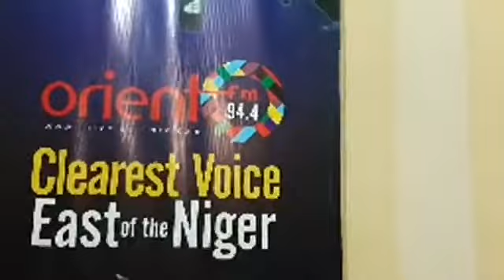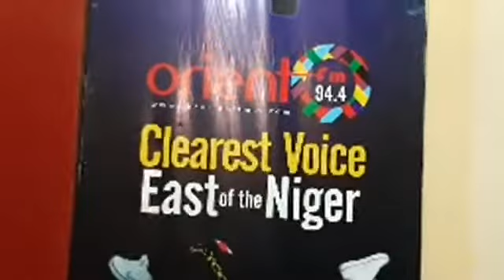INFOCUS programme on Orient FM, Owerri, Imo State, Nigeria on 30th June, 2020.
Presenter- Jerry Osuji ; Guest- Hon Mayor Obinna Nweke, IMC Chairman, Owerri Municipal.